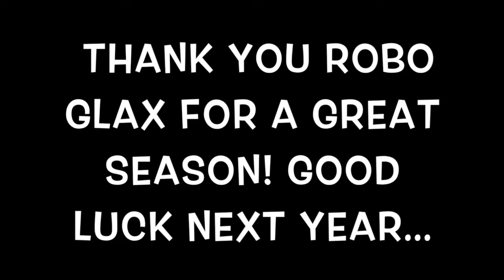Robo GLAX 2016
Memories from the 2016 season